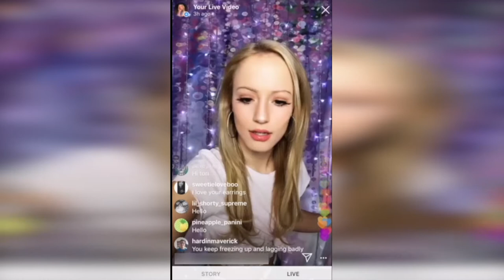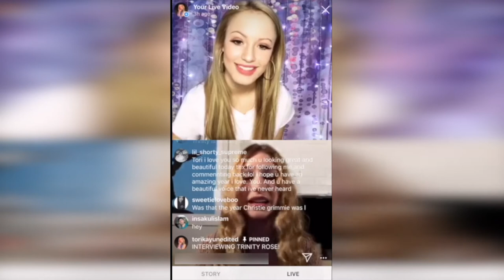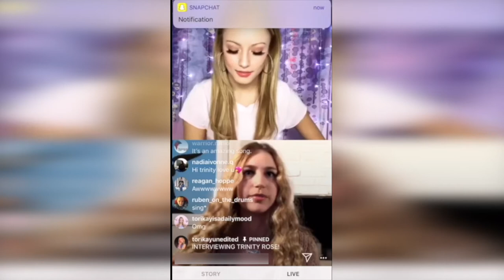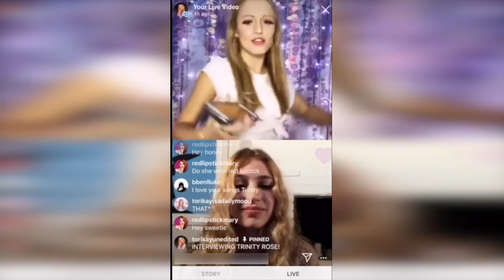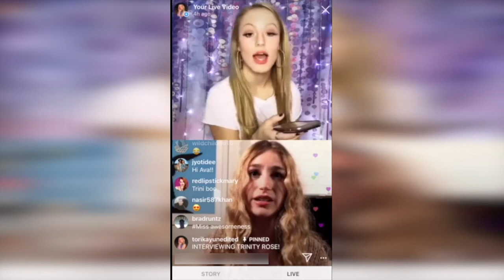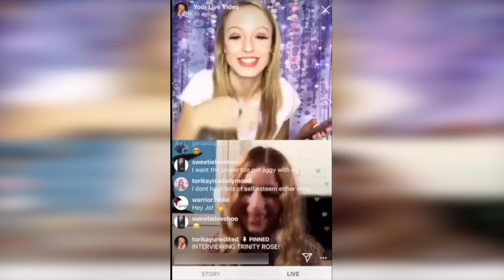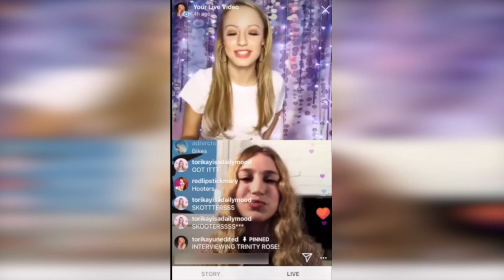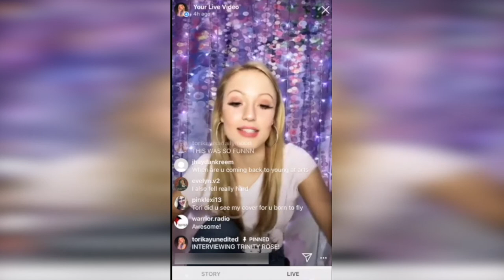Tori Kay interviews Trinity Rose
I have a live show on Instagram @ToriKayUnedited every Sunday 7:30pm PST where I interview various young talent giving viewers a real and intimate look into their lives.

Trinity Rose is an actress, singer, and composer known for “Psychosis”, “Awkward Duet”, and “Fan Girls”. In 2015, Trinity released her EP “Sign In The Sky” and her song “Another Perfect Day” and a duet single “Miss You” with Nickelodeon and NetFlix star Aidan Gallagher. She became widely known as the youngest female competitor on NBC’s The Voice Season 12. In 2018, Trinity starred in WMBA’s Magic Moment at the Staples Center. She is also associated with TEAM 1RHR and wrote a song “Love Is The Only River” featuring 45 other singers for the cause.